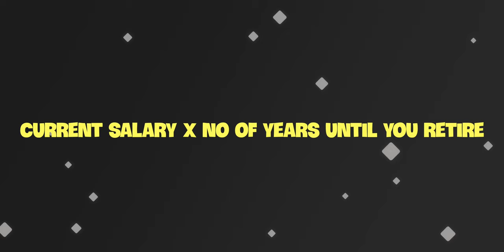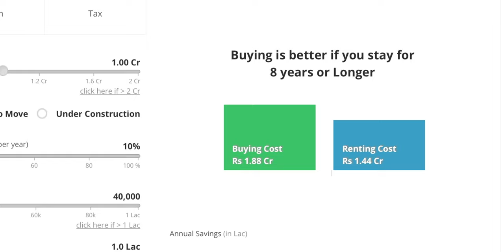5 Personal Finance Thumb Rules Everyone Should Know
5 Finance Thumb Rules Everyone Should Know

Here are 5 Finance Thumb Rules Everyone Should Know about EMI calculations, Investment returns, Insurance cover, How much emergency funds, buy or rent a house